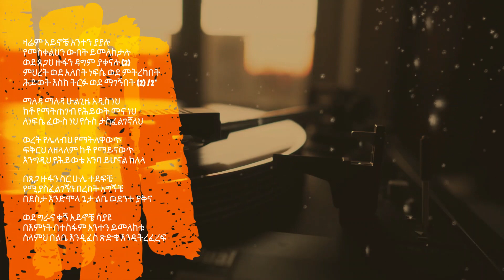ዛሬም አይኖቼ | Apostolic Church Songs | Fekade Desta | Apostolic church of ethiopia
Singer Fekade Desta:
በደስታ አንድ ቀን በሰማይ ላይ
የተሰዋልንን ጌታን ስናይ
ከመላእክቱ ጋር

ሆ እያልን እንፈነጫለን
     ሆ እያልን እንዘምራለን /2* /2*

መውጣቱንም መውረዱንም አይተን
መራቡንም መርገሙን ቀምሰን
ስለስሙ ነቀፌታን ችለን
ተስፋ ሳንቆርጥ ሁሉን አሳልፈን

በመከራ ሁሉ ተፈትነን
ሳንረታ ላምላካችን ታምነን
ለአለም ሁሉ ወንጌሉን አውጀን
ኢየሱስን በምድር አስከብረን

ሃጥያትን ሰይጣንም እያለ
ሳንሰለች ጌታን አገልግለን
በውቢቷ ኢዮሩሳሌም ላይ
ደስታ ይኖራል ጌታችንን ስናይ

ልብሳችንን በበጉ ደም አጥበን
ወደ ሰማይ አርገን እንሄዳለን
እንባችንን የሱስ ያብስና
እንኖራለን እዛ ስንዝናና

የአምላካችን ዙፋን እንከፍትና
በደስታ ዘንባባ እንይዝ እና
ለዘለአለም እዛ እንኖራለን
በመንግስቱ እንፈነጫለን